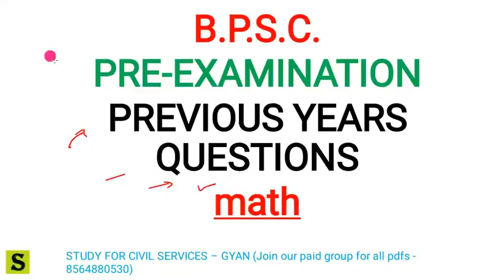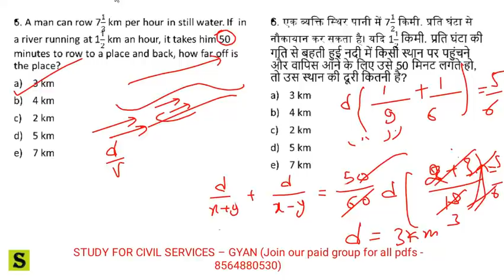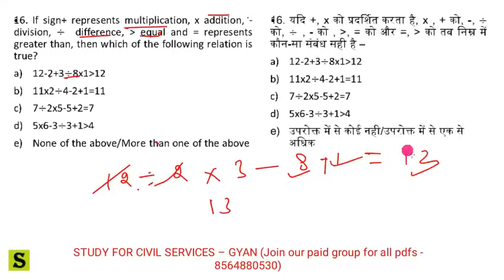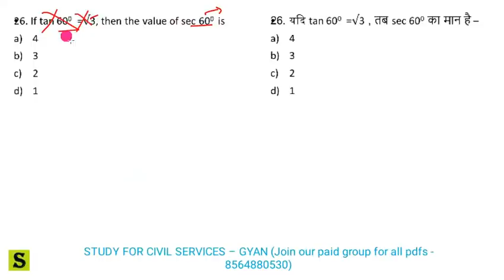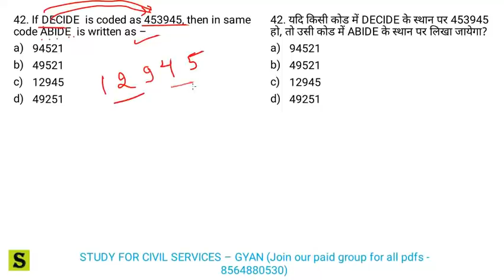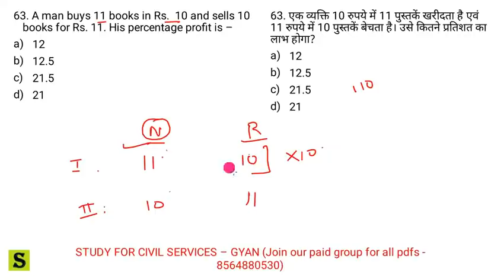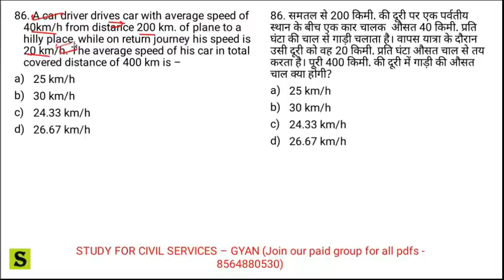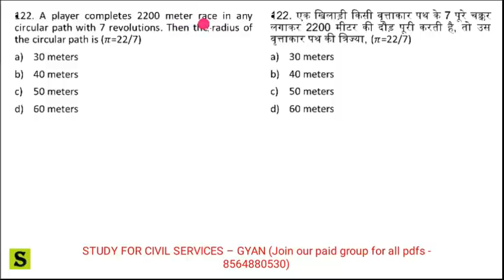BPSC TOPIC WISE previous year paper analysis pyq mcq question bihar pcs maths for 65th 66th pre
FULL PLAYLIST - shorturl.at/uvGQU
BIHAR PCS CIVIL SERVICES KI TAIYARI PREPARATION K LIYE PURI SERIES CRASH COURSE ( TOPIC WISE QUESTIONS MCQ WITH DETAILED ANSWERS EXPLANATION by studyforcivilservices   ,  LAST 10 YEARS OF HISTORY ANCIENT MEDIEVAL MODERN INDIAN PRACHIN BHARAT ITIHAS MADHYAKALIN ADHUNIK POLITY RAJYAVYAVASTHA ECONOMY ARTHVYAVASTHA GEOGRAPHY INDIAN WORLD VISHWA BHUGOL CENSUS BIHAR ECONOMIC SURVEY ART AND CULTURE SCIENCE VIGYAN ENVIRONMENT PARYAVARAN + CURRENT AFFAIRS , PRELIMS PRE PT K LIYE BAHIT JAROORI SERIES BPSC BSSC WALE JAROOR DEKHIYE .
ALSO USEFUL FOR OTHER STATE PCS UPPSC UPPCS UPSSSC LOWER PCS UKPSC MPPSC MPSC OPSC PPSC HCS JPSC KAS RAS RPSC